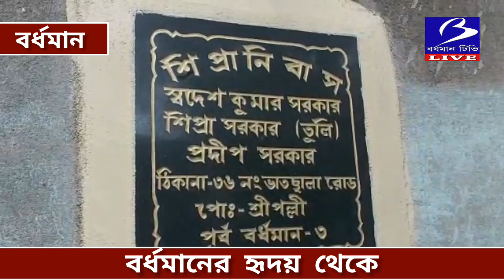বর্ধমানের হৃদয় থেকে মানবিক উদ‍্যোগ